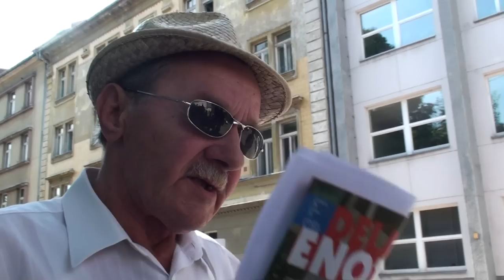Vlado Dolničar s sporočilom za Janeza Janšo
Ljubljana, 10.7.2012